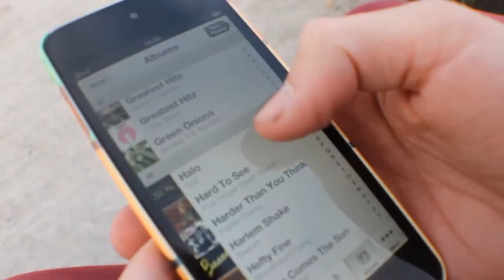And So It Begins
A young group of guys based in Carrickfergus that call themselves Exile Movement, showing their Parkour skills.

Exile Movement

First we conquered our fears. Then we just conquered.